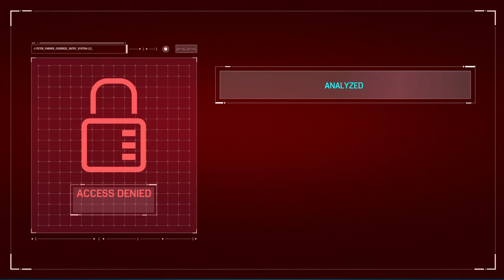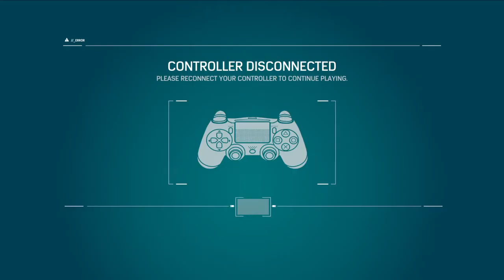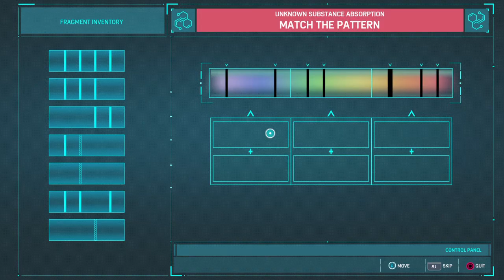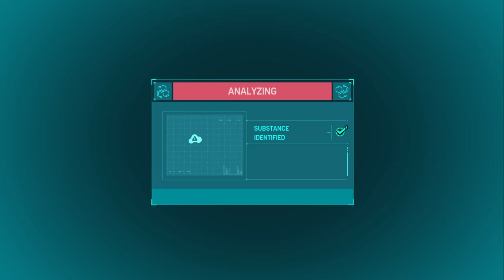marvel's spider-man the heist dlc part 1.